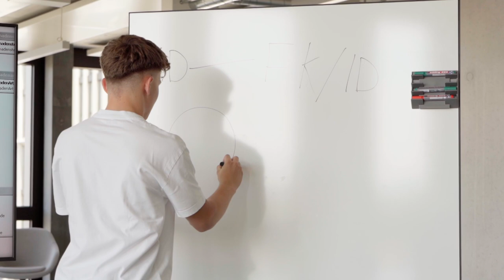Vielseitige Ausbildung als Entwickler/in Digitales Business EFZ - BIT | Lehrstellenvideo | Yousty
Ein Einblick in den Alltag einer Lehrstelle beim Bundesamt für Informatik und Telekommunikation BIT in Zollikofen BE als Entwickler/in Digitales Business EFZ

Die Ausbildung als Entwickler/in Digitales Business EFZ ist sehr vielseitig und anspruchsvoll. Schaut euch das Video an und überzeugt euch davon, ob der Beruf zu euch passt und ihr der Herausforderung gewachsen seid.

Das BIT in eigenen Worten: «Wir bilden rund 80 Lernende im Bereich der Informations- und Kommunikationstechnologien (ICT) in den Lehrberufen Informatiker/-in EFZ (Fachrichtungen Plattform- und Applikationsentwicklung), ICT-Fachfrau-/Mann EFZ, Entwickler/-in digitales Business EFZ und Mediamatiker/-in EFZ aus.»

Ihr wollt mehr über eine Ausbildung beim BIT erfahren? Hier gibt es mehr Informationen: Das Besondere an yousty.ch ist, dass du neben allen wichtigen Informationen und Tipps zu den Berufen, freien Lehrstellen und dem Bewerbungsprozess Einblicke in ein Unternehmen bekommst. Bei Yousty kannst du online schnuppern!